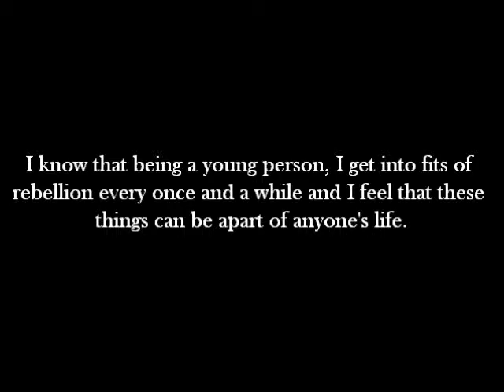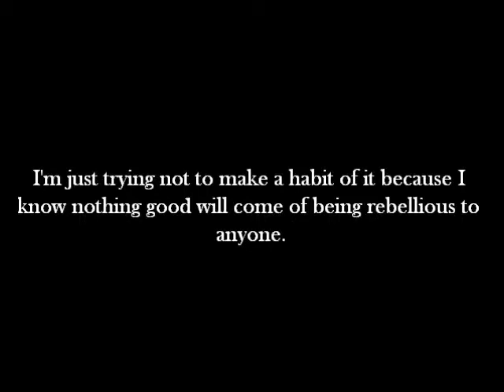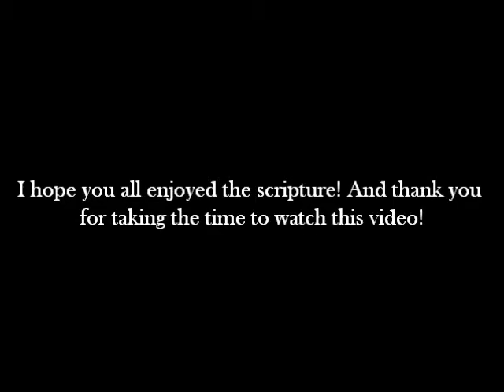Rebellion - Ephesians 5:21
21 Yield to obey each other because you respect Christ